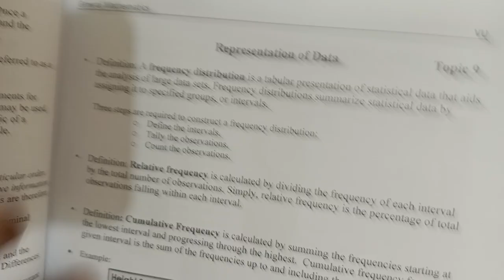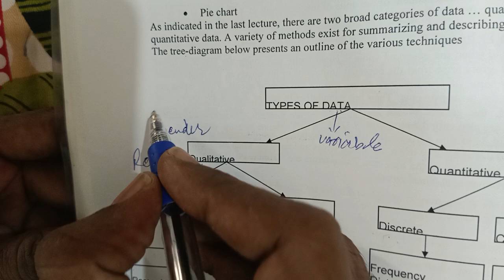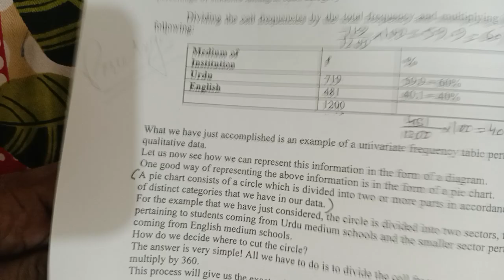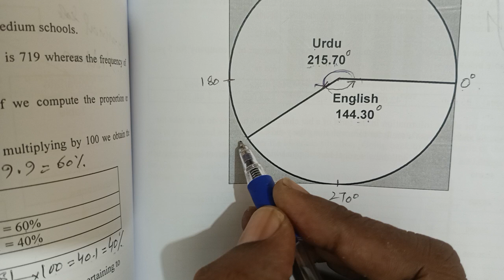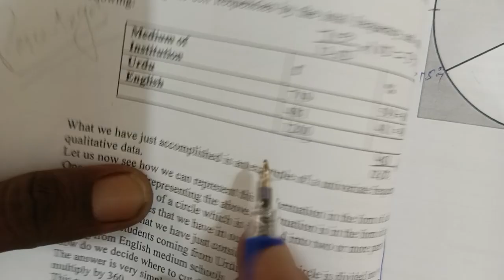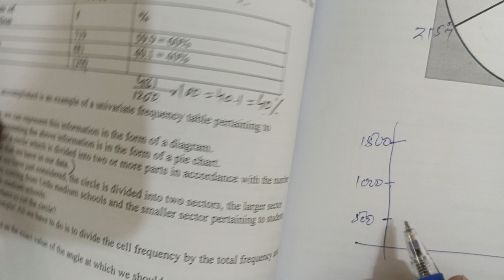MTH001 Lecture 23(A)|| Presentation of Data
MTH 001 Lecture 23 A. This video provides the best knowledge, concepts and skills on Presentation of Data.